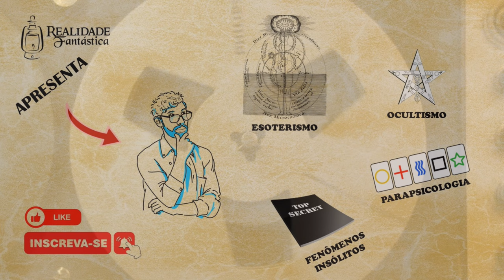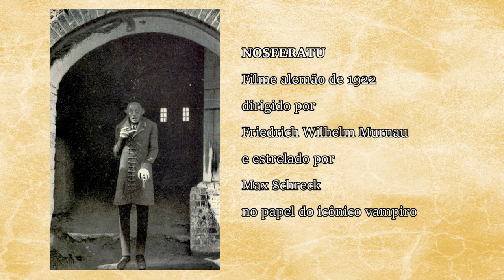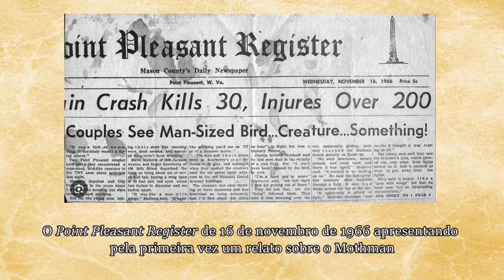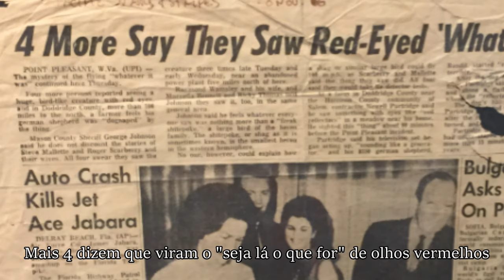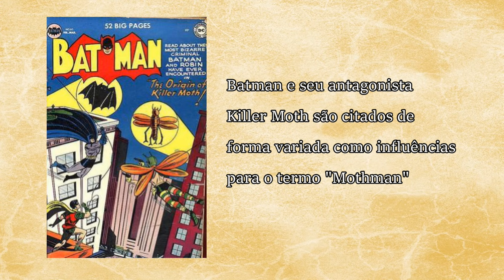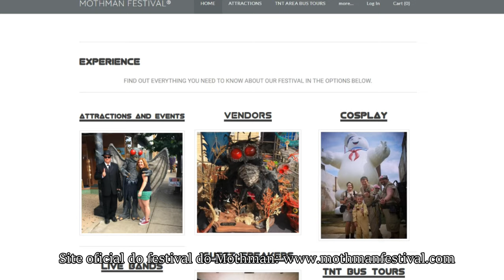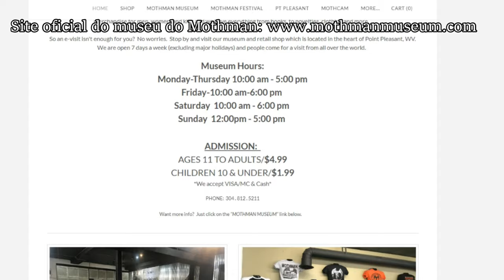MOTHMAN: O Mistério do Homem Traça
Uma criatura estranha, um evento traumático. Realidade? Histeria? O que há por trás do Mothman, o "Homem Traça"?

Faça seu mapa astrológico:
Contato Prof. Marcos Kusnick: 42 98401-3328 (WhatsApp)

📻📣VOCÊ PODE AJUDAR O REALIDADE FANTÁSTICA A CONTINUAR NO AR, TRAZENDO CONTEÚDO EXCLUSIVO E IMPORTANTE SOBRE ESOTERISMO, OCULTISMO E PARACIÊNCIAS!
COMO APOIAR:
▶️ PIX Realidade Fantástica: 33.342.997/0001-17 (CNPJ - Marcos RobertoKusnick)
NOSSOS CURSOS
- Curso Blavatsky Para Leigos
- Curso de Astrologia Básica (online)
- Curso Avançado de Esoterismo
- Livro "Grandes Figuras do Esoterismo e do Ocultismo"? (formato digital)